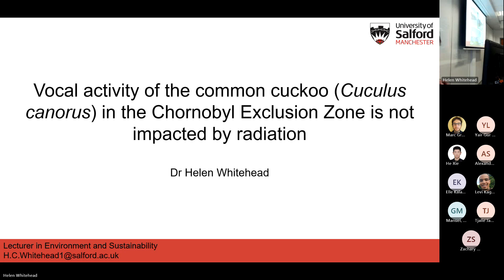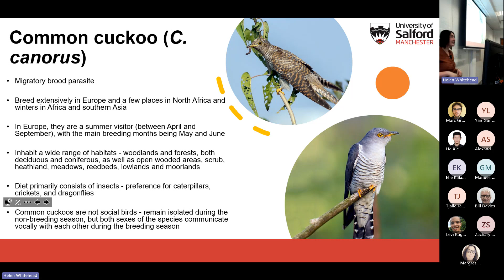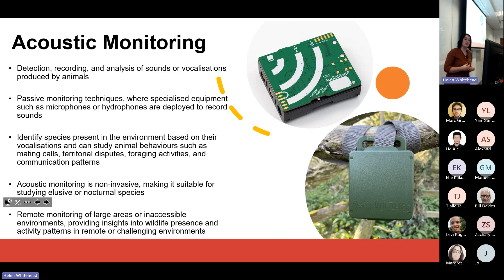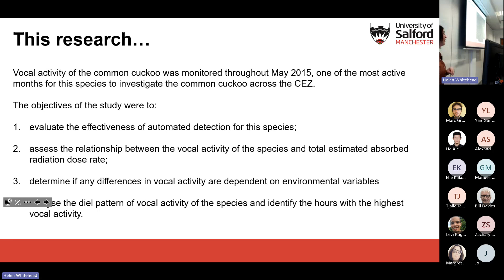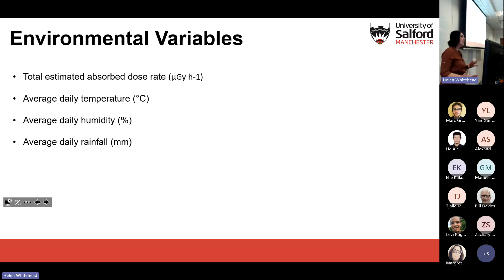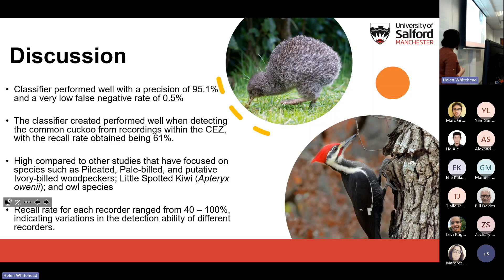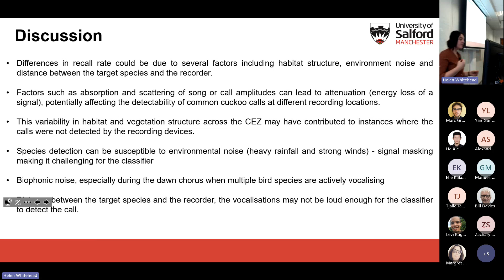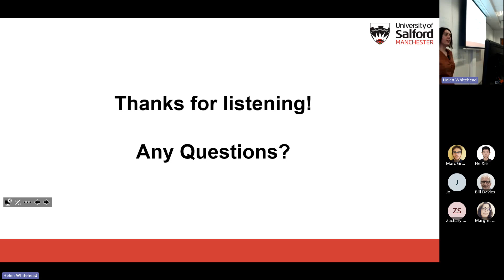Vocal Activity of the Common Cuckoo in the Chornobyl Exclusion Zone - Helen Whitehead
Following the accident at the Chornobyl Nuclear Power Plant in 1986, there has been a unique opportunity to study the impacts of radiation on a variety of taxa, including mammals, birds, and invertebrates. Birds have been the subject of many studies in Chornobyl but only two of these have focused on the common cuckoo. Despite the limited research on the common cuckoo in the CEZ, the species is well studied across Europe and Asia, with acoustic communication being the focus of the majority of these studies. For this research, male common cuckoos were monitored throughout May 2016, using an acoustic classifier (cluster analysis). The research found that radiation had no significant effect on vocal activity, but time of day and average daily rainfall did.